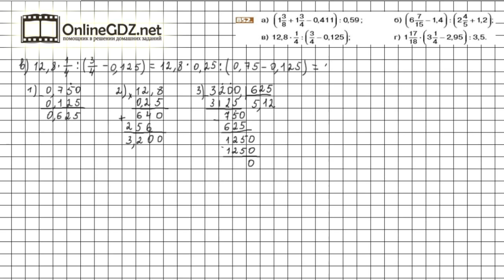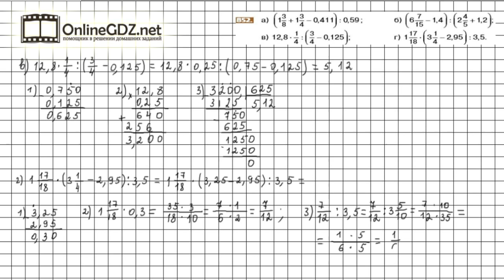Задание №852 (в, г) - Математика 6 класс (Никольский С.М., Потапов М.К.)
Номер 852 (в, г) – необходимо вычислить, используя перевод обыкновенных дробей в десятичные дроби и наоборот и применяя правила работы с десятичными и обыкновенными дробями.